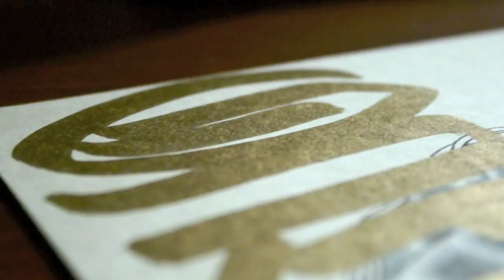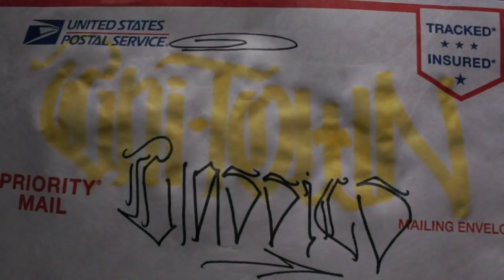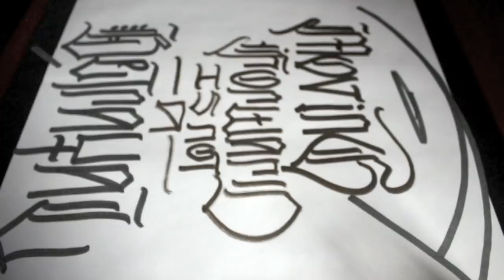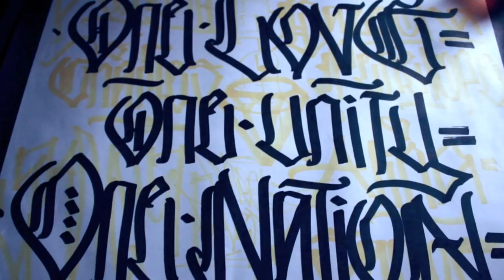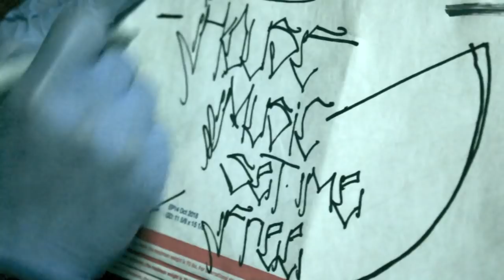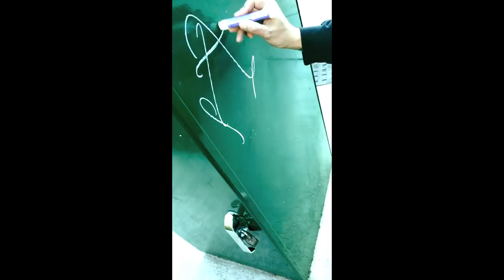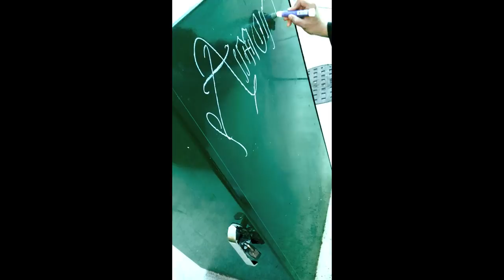SIR CHARLES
1 on 1 with Chicago Artist Sir Charles as he tells his story through his writing.